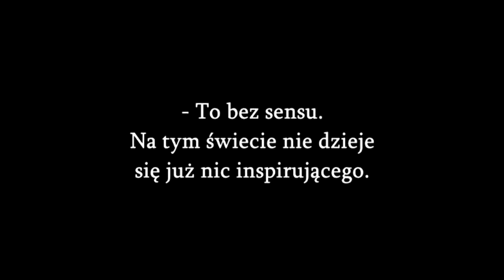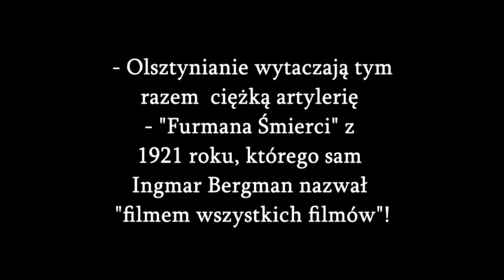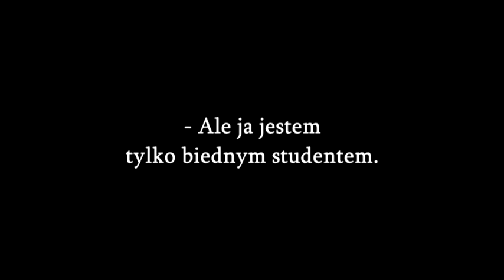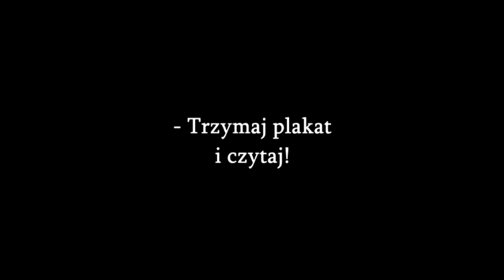Pokaz filmu "Furman śmierci" w Olsztynie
Tytuł polski: Furman Śmierci
Tytuł oryg.: Körkarlen
Rodzaj: Film fabularny
Kraj produkcji: Szwecja
Rok produkcji: 1921
Reżyseria: Victor Sjöström
Scenariusz: Victor Sjöström
Producent: Charles Magnusson
Scenografia: Axel Esbensen, Alexander Bako
Obsada:
Victor Sjöström, Astrid Holm, Concordia Selander, Hilda Borgström, Tore Svennberg, Lisa Lundholm, Einar Axelsson, Olof As, Nils Ahrén, Simon Lindstrand, Nils Elffors, Algot Gunnarsson, Hildur Lithman, John Ekman
Wersja polska: napisy

Nieme Środy przedstawiają legendarne arcydzieło szkoły szwedzkiej "Furman śmierci". Film wyreżyserowany w 1921 roku przez Victora Sjöströma stał się inspiracją dla powstania "Nosferatu - symfonia grozy" (wybitnego horroru ekspresjonizmu niemieckiego), zaś Ingmar Bergman nazwał go „Filmem wszystkich filmów".

Dzieło jest ekranizacją opowiadania "Niewidzialny woźnica z 1912 autorstwa kontrowersyjnej szwedzkiej noblistki Selmy Lagerlöf. Fabuła została oparta na starej bretońskiej legendzie i opowiada o grzesznym życiu alkoholika Dawida Holma, który po przeżyciu własnej śmierci musi wędrować po ziemskim padole jako woźnica karawanu śmierci. Bohater wspomina swoje życie i cierpienia, jakie zadał swojej żonie i dzieciom. Film był w swoim czasie bardzo nowatorski, zastosowano w nim liczne efekty specjalne (m.in. podwójną, a nawet poczwórną ekspozycję obrazu).

Uznawany dziś za arcydzieło film spotkał się z wielkim uznaniem ze strony krytyków i publiczności już w chwili premiery. Ingmar Bergman powiedział o "Furmanie śmierci": "Oglądam ten film co najmniej raz w roku. Dla mnie był to przez wiele lat 'film wszystkich filmów' i miał decydujący wpływ na moją twórczość".

Victor Sjöström (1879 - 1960) był wybitnym reżyserem, scenarzystą, producentem i aktorem. Zarówno filmowym, jak i teatralnym. Jest zaliczany do najwybitniejszych i najważniejszych twórców kina niemego. Współtworzył legendarną wytwórnię filmową Svensk Filmindustri. Jest też twórcą tzw. "szkoły szwedzkiej" w kinie niemym. Przed śmiercią, w 1957 roku spotkał się w końcu na planie ze swoim największym fanem - Ingmarem Bergmanem. W słynnym filmie "Tam, gdzie rosną poziomki" zagrał główną rolę profesora Borga nagrodzoną przez FIPRESCI na Berlinale.

- źródła: Kino Iluzjon, youtube: Tofifest Film Festival

Przed projekcją odbędzie się wprowadzenie, gdzie będą mogli Państwo zapoznać się z podłożem historycznym tego niebywałego dzieła.